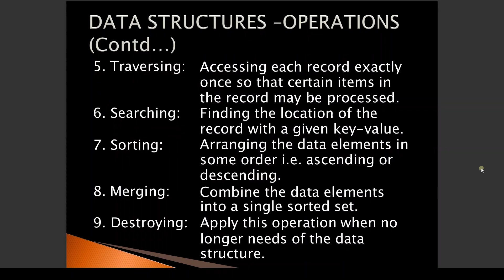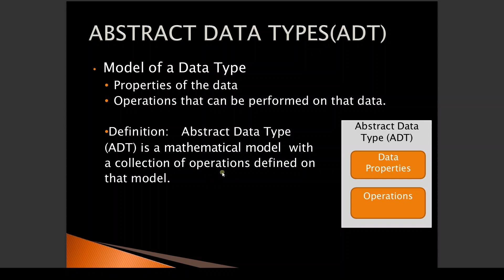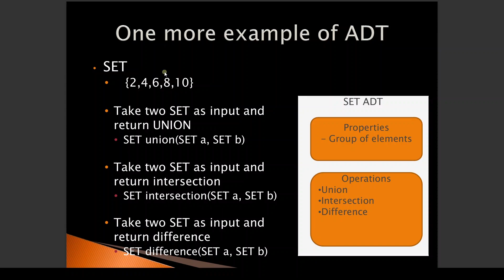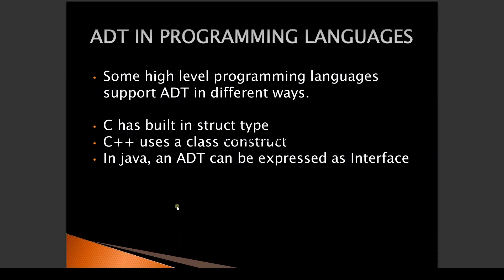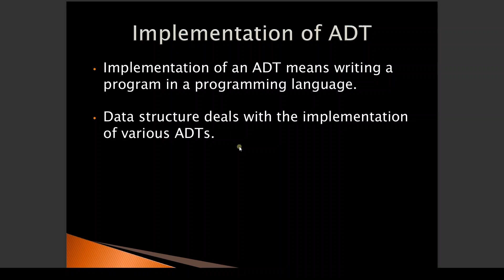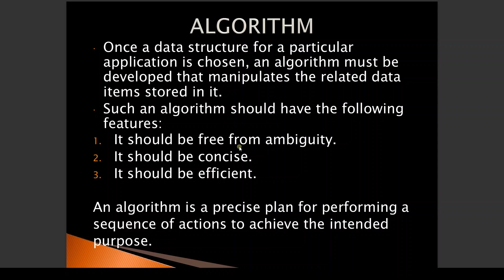DS & ALGORITHM AF SOMALI | ABSTRACT DATA TYPE (ADT) | #2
Cashirkan waxa uu ka hadlayaa ABSTRACT DATA TYPE (ADT) iyo warbixin iyo tusaalooyin ku saabsan.